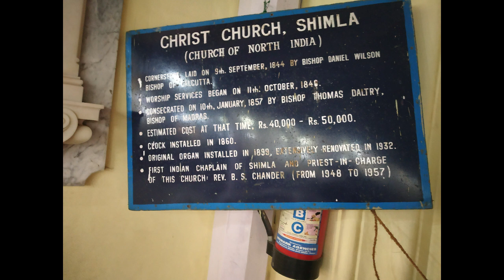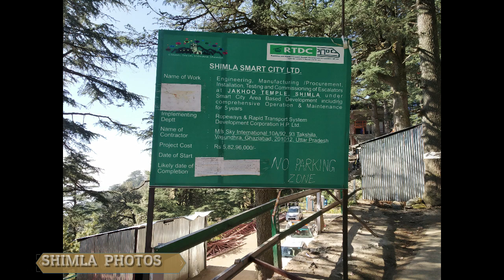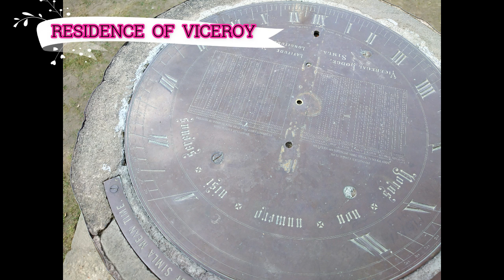PHOTOS OF SHIMLA BY FR. JOSEPH VATTUKUNNEL